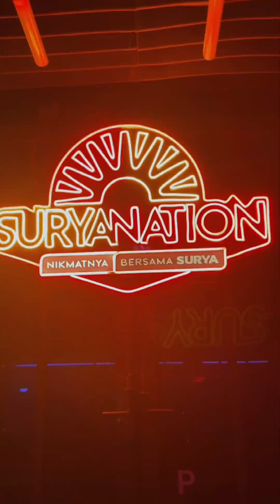DUNIA GEMERLAP TWOSTORIES BAR N RESTO BARENG DANILLA DAN OM LEO KARAOKE